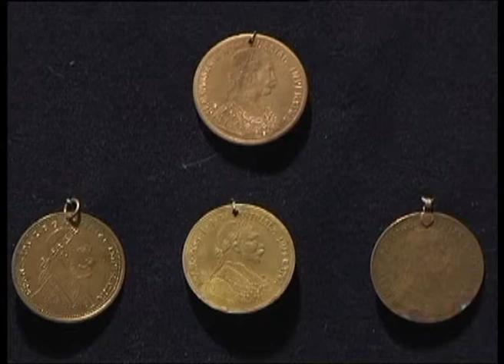Телеканал ВІТА новини 2014-01-30 Унікальні дукачі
Раритетні прикраси 16-17 століть представлені на виставці у Вінниці. Дукачі в ті часи носили переважно заможні жінки. В селян одну таку коштовність носила вся родина по черзі.